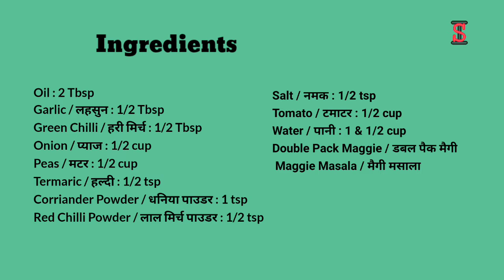Maggi Masala Recipe | Street style Maggi | मैगी | Vegetable masala Maggi | मसाला मैगी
Ingredients :

Oil : 2 Tbsp
Garlic / लहसुन : 1/2 Tbsp
Green Chilli / हरी मिर्च : 1/2 Tbsp
Onion / प्याज : 1/2 cup
Peas / मटर : 1/2 cup
Termaric / हल्दी : 1/2 tsp
Corriander Powder / धनिया पाउडर : 1 tsp
Salt / नमक : 1/2 tsp
Tomato / टमाटर : 1/2 cup
Water / पानी : 1 & 1/2 cup
Double Pack Maggie / डबल पैक मैगी
 Maggie Masala / मैगी मसाला